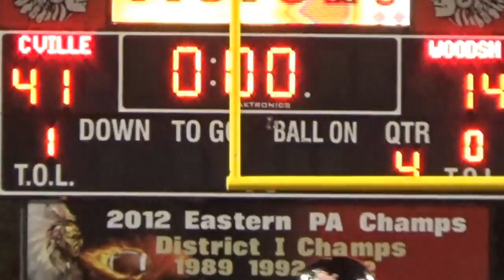Week 2: Coatesville Football vs H.D. Woodson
Game Recap of the Red Raiders 41-14 win over Howard D Woodson.